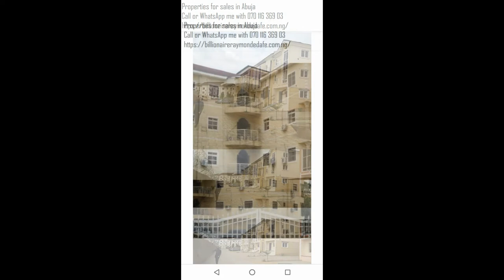videos on Properties & Lands for sales in Abuja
VIDEO OF Property & Land FOR SELL